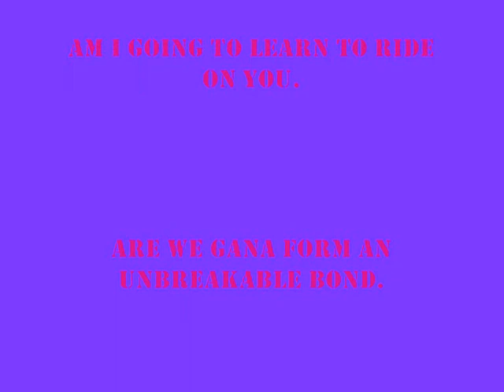Connie.. :) Are you that horse?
:) :P :D